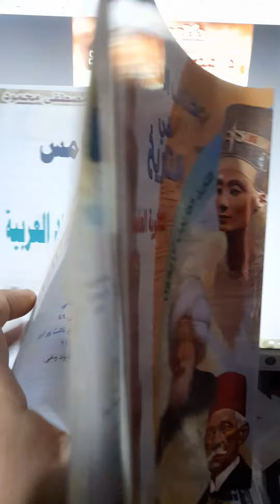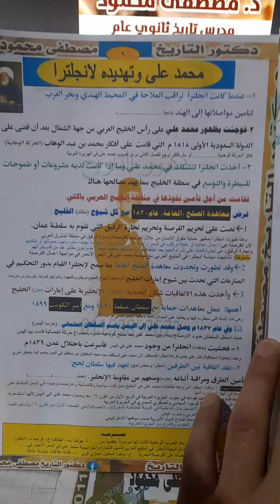ازاى تحصل على كتاب الدكتور فى التاريخ للصف الثالث الثانوى